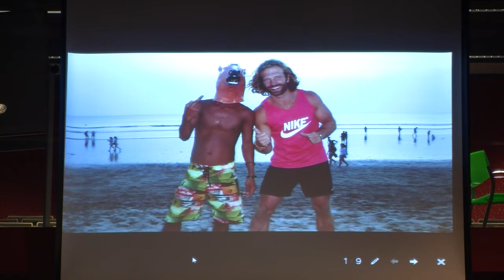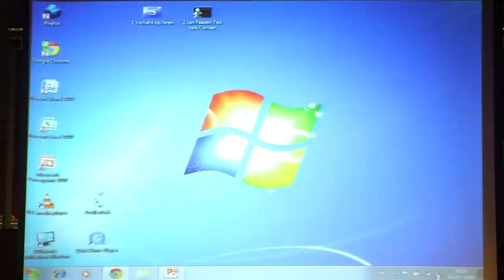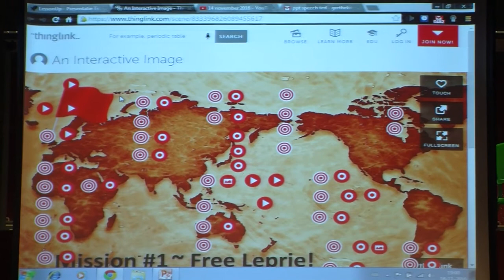How Indonesia gave me the game to teach Children English | Joel Timmerman | TEDxCorlaerCollegeED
Joel is a self made teacher Englisch dor students from 12 until 16 year. He has a clear vision about learning. His best project is putting his complete program in a game!